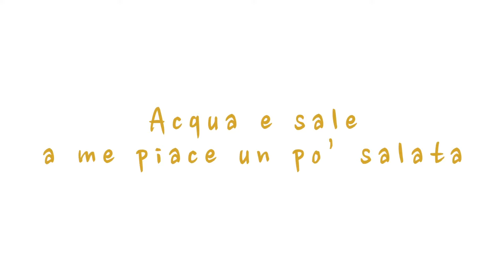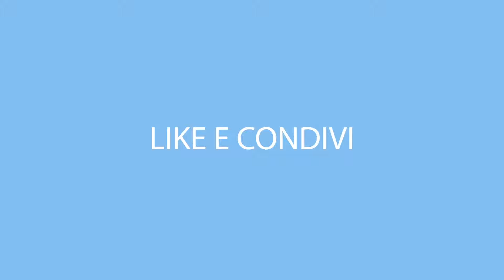Caciotte Fresche - In cucina da Nina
Caciotta, un delizioso formaggio fresco italiano.

Un modo di raccontare una preparazione culinaria in modo leggero ed ironico. Tutto da assaporare.